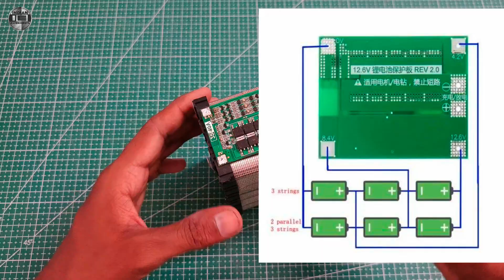how to make 12volt battery at home।। how to make 12 volt lithium battery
🔋 How to Make 12 Volt Lithium Battery | DIY Lithium Ion Battery Pack 🔋

इस वीडियो में मैं आपको स्टेप बाय स्टेप सिखाऊँगा कि कैसे आप घर पर आसानी से एक 12V Lithium Battery बना सकते हैं।
अगर आप rechargeable battery, inverter battery या किसी DIY project के लिए battery बनाना चाहते हो तो ये वीडियो आपके लिए है।

✅ इस वीडियो में आपको मिलेगा:
- Lithium Ion Cells से Battery Pack बनाना
- BMS (Battery Management System) का इस्तेमाल
- Wiring & Safety Tips
- Charging & Testing Process

👉 Video को पूरा देखो और सीखो कैसे बनाते हैं 12V Lithium Battery घर पर!